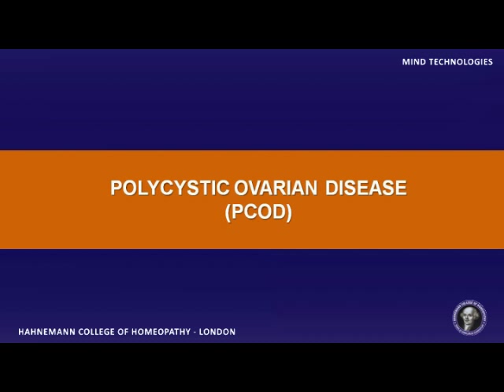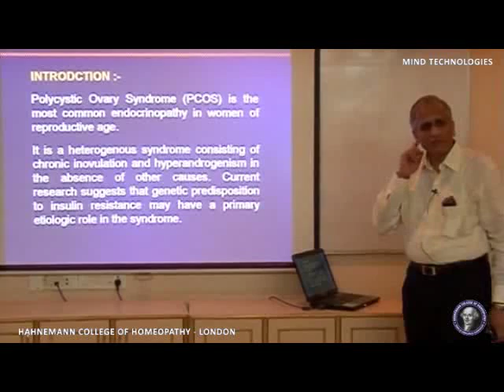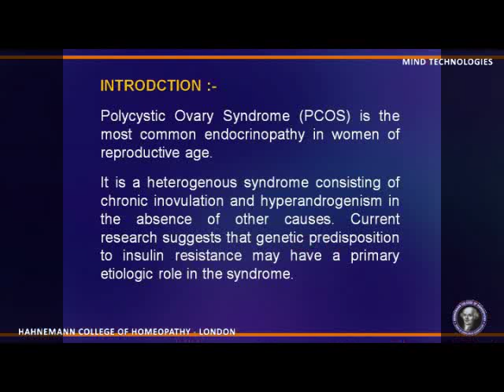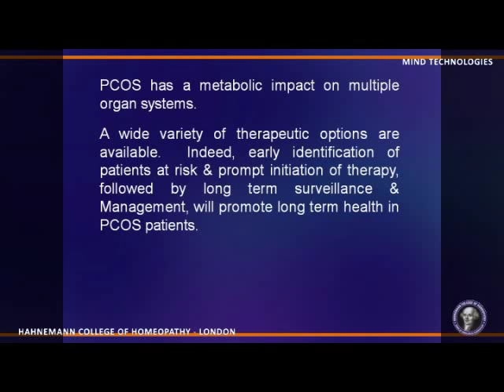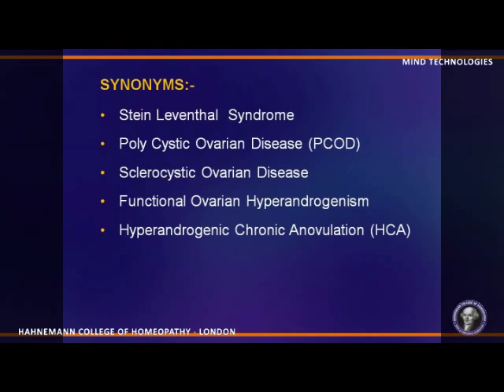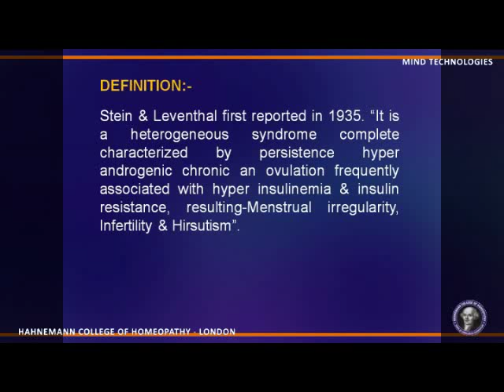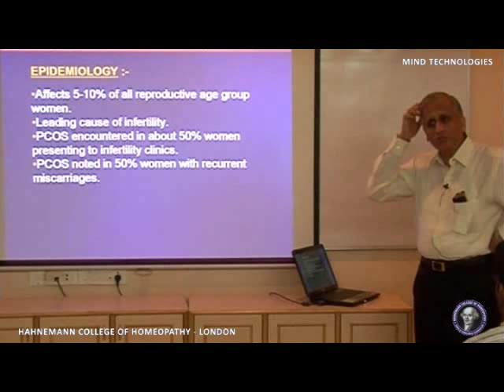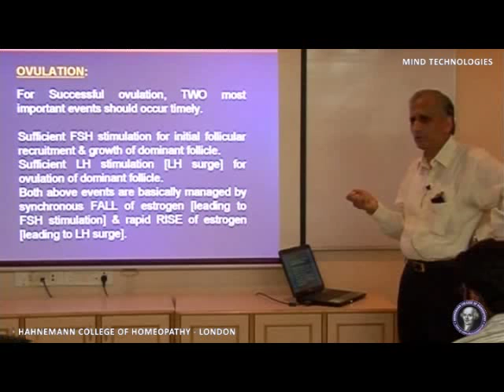PG HOM.Lec - Polycystic Ovarian Diseases (PCOD) - Dr V . Venkatraman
A lecture by Dr V. Venkatraman on the Topic
 "Polycystic Ovarian Diseases (PCOD)"